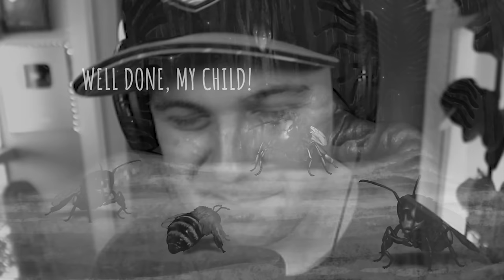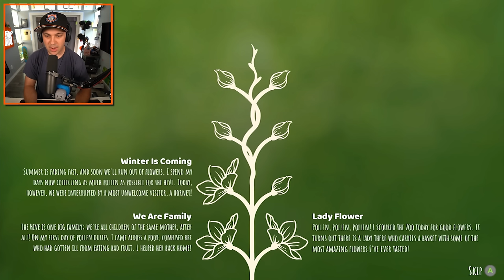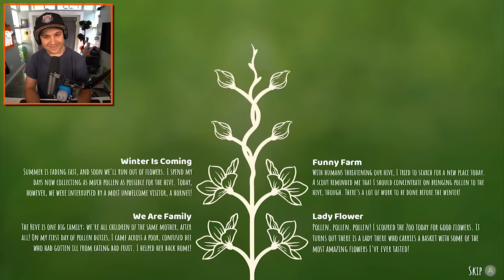I Am a Bee.. In DANGER!